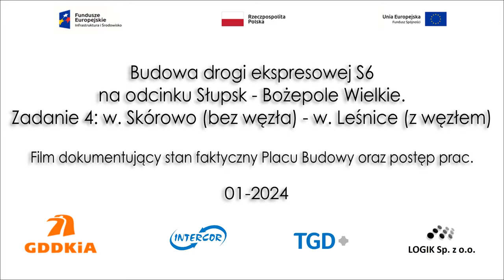S6 2024-01-01 Teren oraz prace na Trasie Głównej w km od 31+500 do 39+750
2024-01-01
Teren oraz prace na Trasie Głównej w km od 31+500 do 39+750